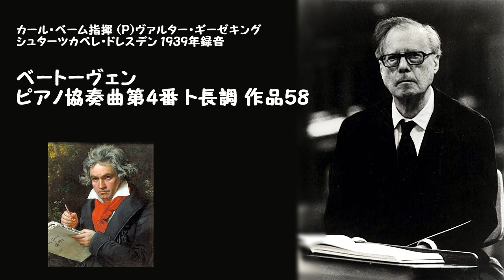ベートーヴェン：ピアノ協奏曲第4番 ト長調 作品58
カール・ベーム指揮 (P)ヴァルター・ギーゼキング シュターツカペレ・ドレスデン 1939年録音